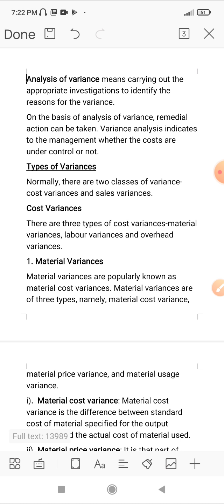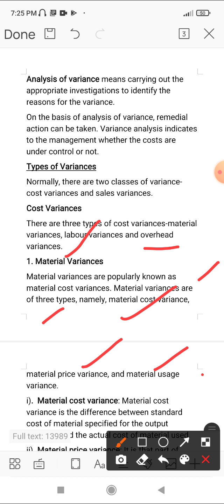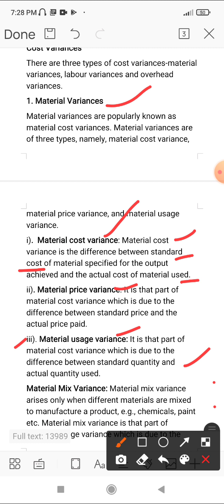Types of variance 01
Standard costing